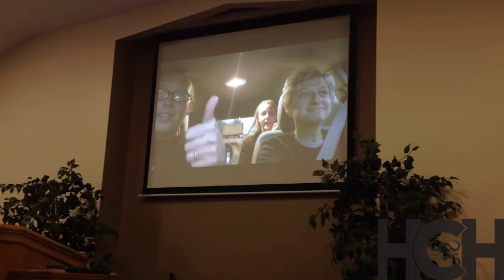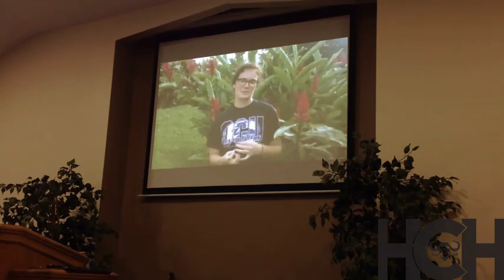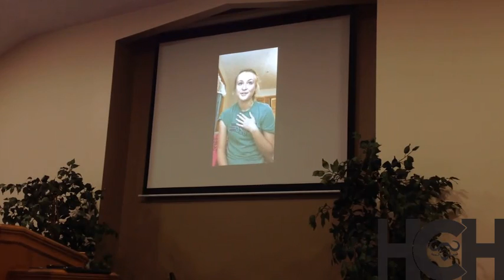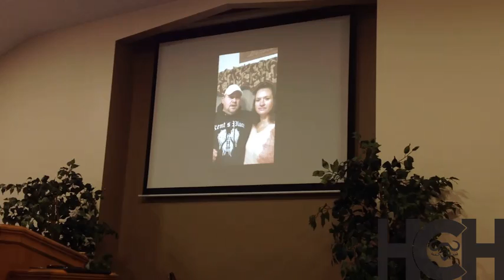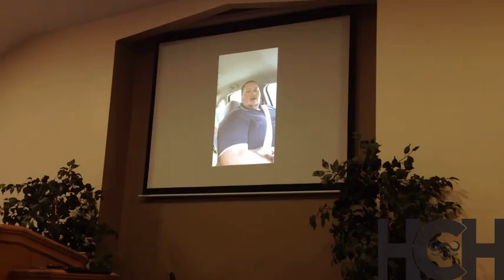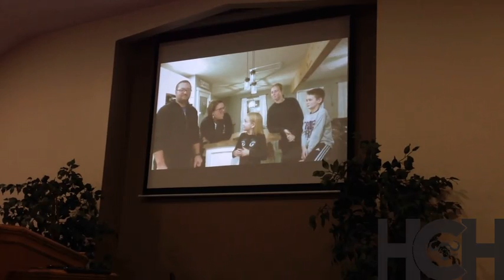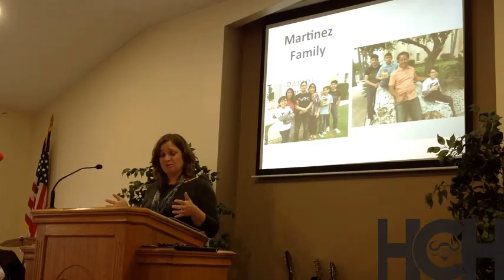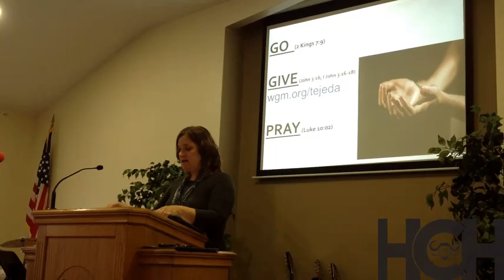HC Live 10/27/2019 with the Tejadas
Hills Chapel Live 10/27/2019 with the Tejadas WGM missionaries to McCowen, Texas